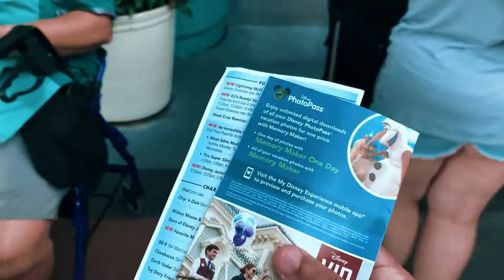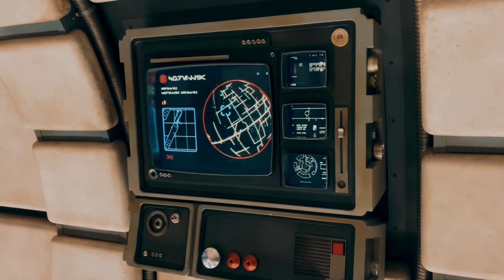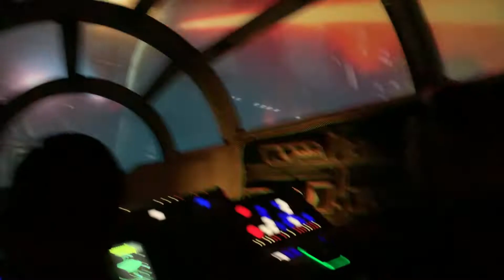ME FUI DE VIAJE CAP 2 : STARWARS GALAXY EDGE PART 1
FAMILIAAAA! LLEGUE AL NUEVO MUNDO DE STARWARS GALAXY EDGE EN DISNEY WORLD EN ORLANDO FLORIDA, ESPERO SE DISFRUTEN ESTA PRIMERA PARTE DE UN MUNDO INCREIBLE QUE PREPARO DISNEY PARA NOSOTROS!